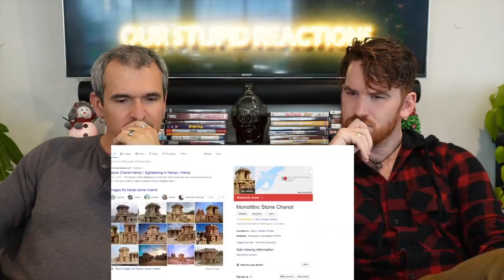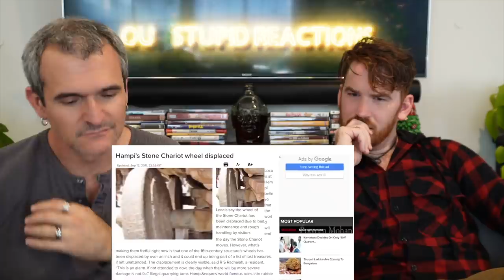Ancient INDIAN Temples are MACHINES with MOVING parts? REACTION!!!